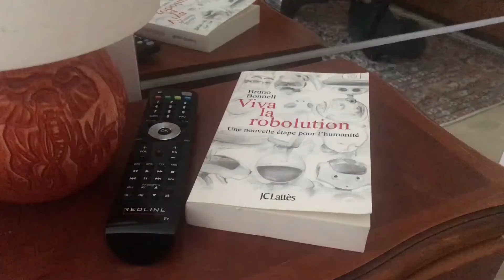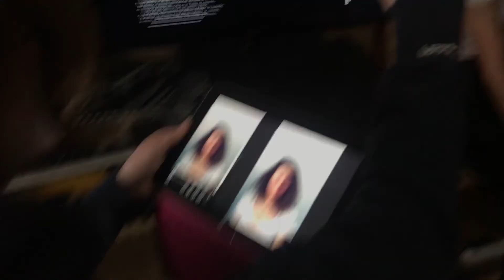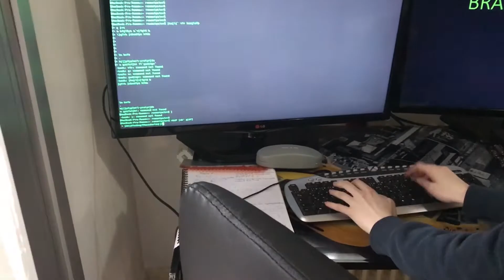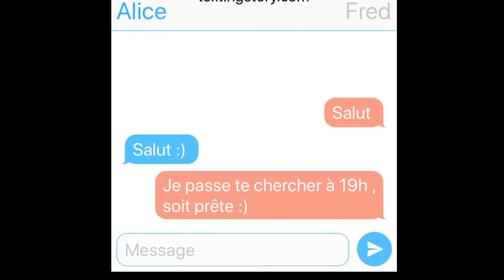ELLE E(S)T MOI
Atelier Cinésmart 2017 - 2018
Université Jean Moulin Lyon 3
Atelier animé par Lionel Lacour - Cinésium